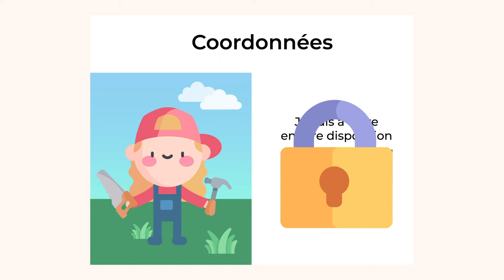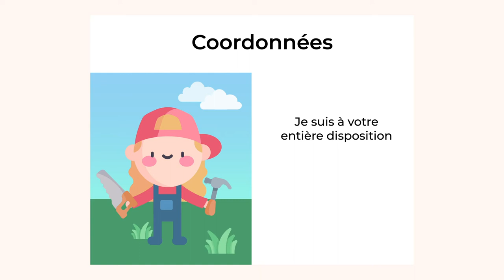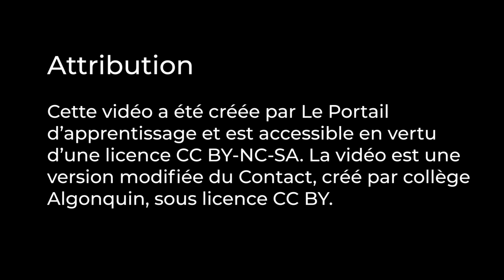Portfolio numériques - Coordonnées